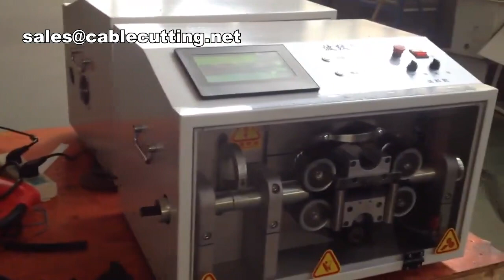Automatic Tube Pvc Pipe Cutting Machine, Automatic Tube Cutting Machine,Automatic Tube Pvc Pipe Cutt